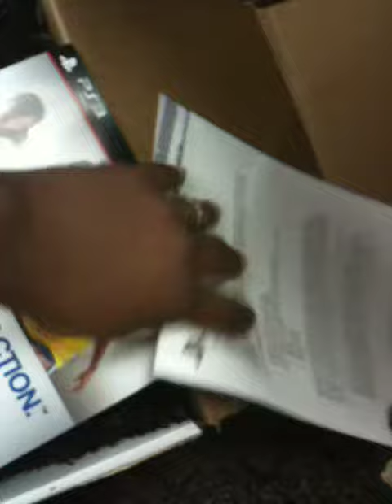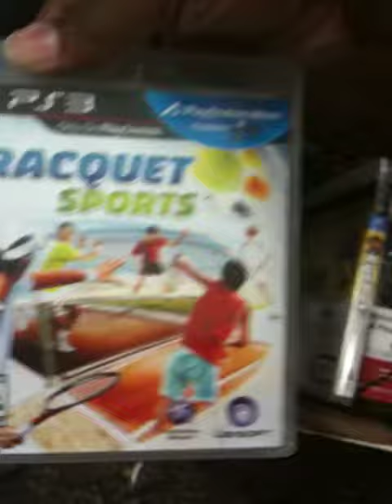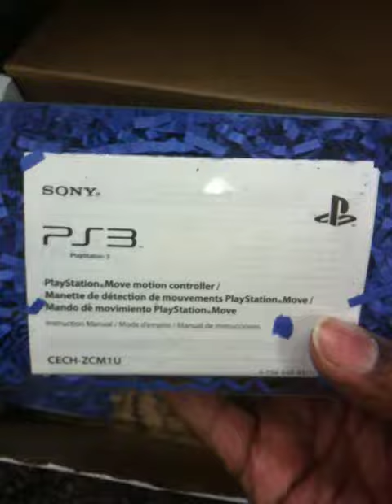Unboxing of PlayStation MOVE - Houston Chronicle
It's your lovely and talented host of the Game Hacks blog, m4dskillz, with the unboxing of the Sony MOVE and a grip of games. Enjoy!